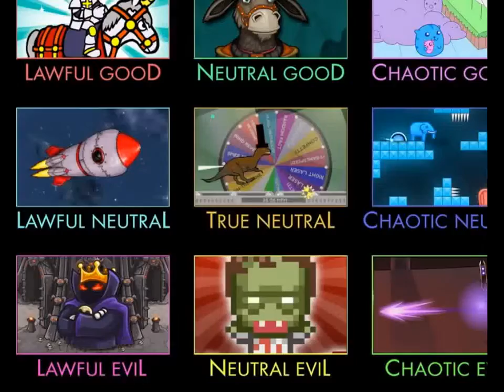Flash Game 2 Flash